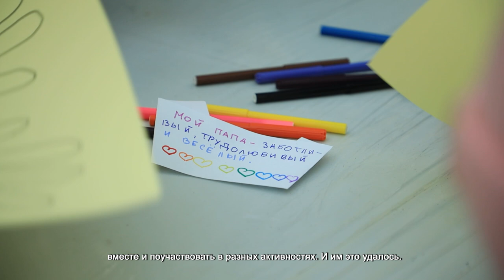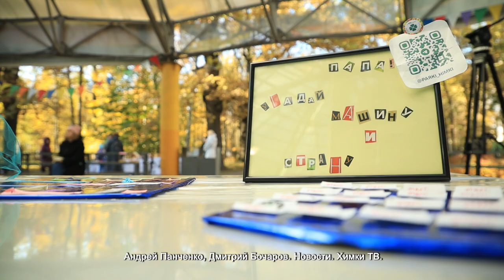В ПАРКЕ ТОЛСТОГО ПРОШЕЛ СЕМЕЙНЫЙ ПРАЗДНИК